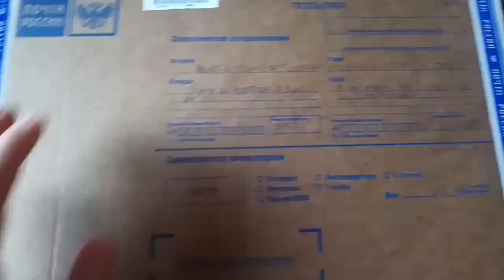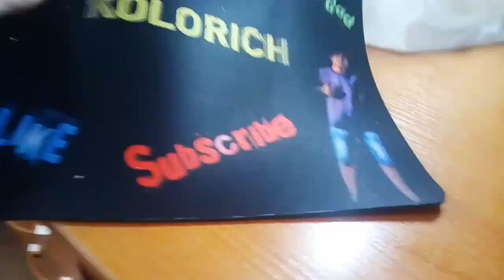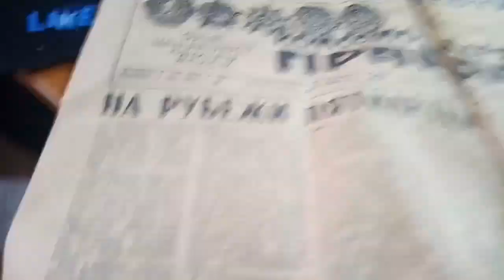✔МОЯ ПЕРВАЯ ПОСЫЛКА ОТ ПОДПИСЧИКА✔😨 | РАСПАКОВКА ПОСЫЛКИ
📱Характеристики девайса:
Название: Meizu m6 note
Модель:M711H
Процессор: 8 ядер Qualcomm Snapdragon 625 (MSM8953)
Версия андроид:7.0
Разрешение экрана:1920×1080